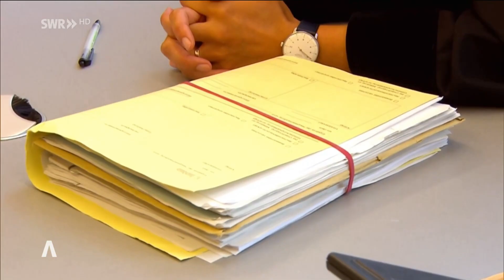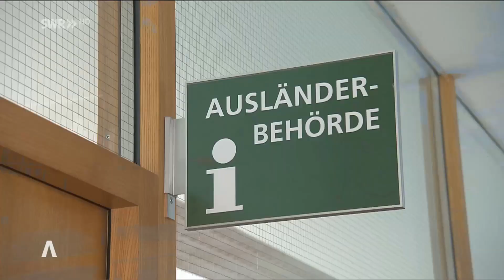Mordprozess von Illerkirchberg: Lebenslange Haft für Eces Mörder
Das Landgericht Ulm hat den Messerangreifer von Illerkirchberg zu einer Haftstrafe von mindestens 15 Jahren verurteilt. Eine vorzeitige Entlassung des 27 Jahre alten Eritreers ist nahezu ausgeschlossen. Grund dafür ist die besondere Schwere der Schuld, die das Landgericht feststellte. Der Asylbewerber aus Eritrea hatte am 5. Dezember Ece S. (14) und ihre Freundin auf dem Schulweg mit einem Messer angegriffen. Die 14-Jährige starb, das andere Mädchen überlebte schwer verletzt. Laut Anklage wollte der Asylbewerber mit der Waffe am Tattag im Landratsamt die Herausgabe eines Passes erzwingen. Damit wollte er in Afrika eine Frau heiraten, um mit ihr nach Deutschland zurückzukehren.